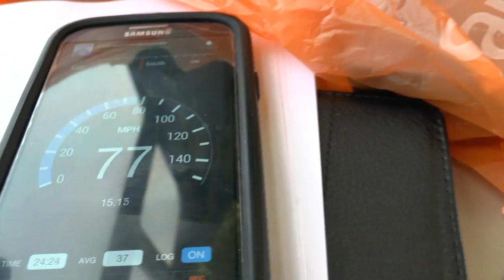Tynesider A4 60009 23 November 2013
A4 Pacific 60009 Union of South Africa on the Tynesider Newcastle-London Kings Cross Charter Train 23rd November 2013 and return diesel hauled leg